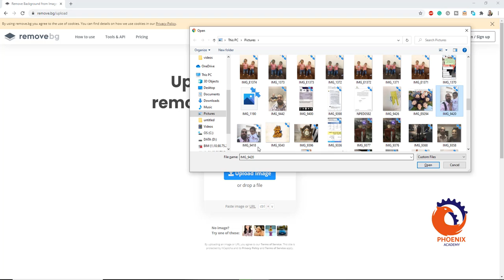remove bg حذف الخلفية من الصور اونلاين و مجاني